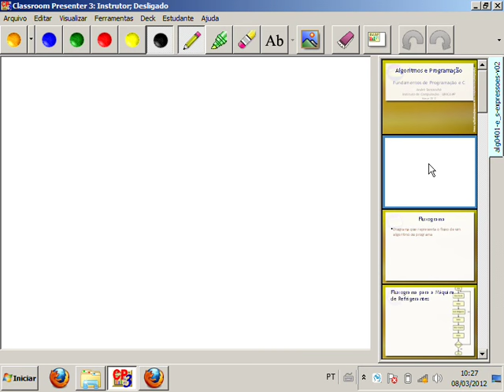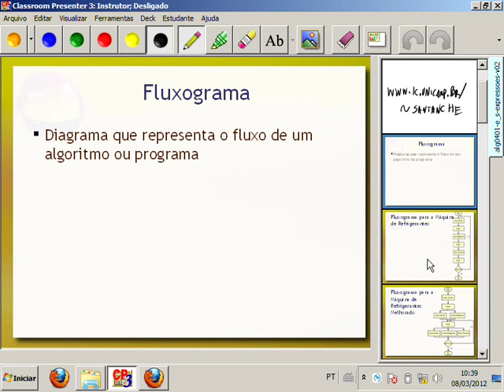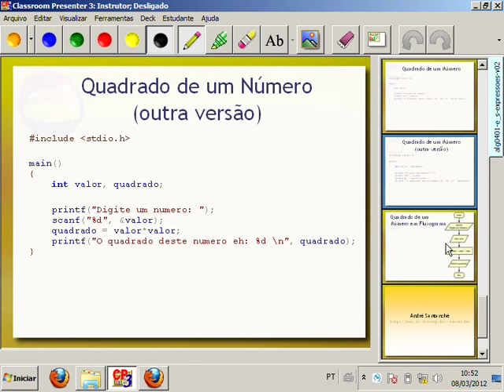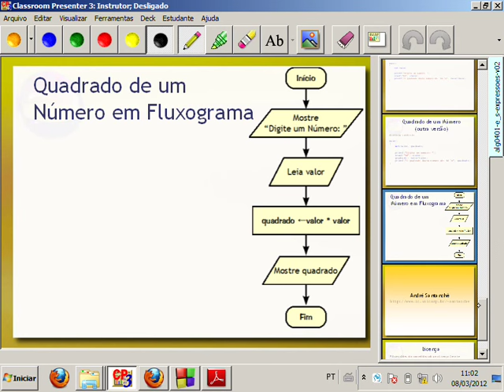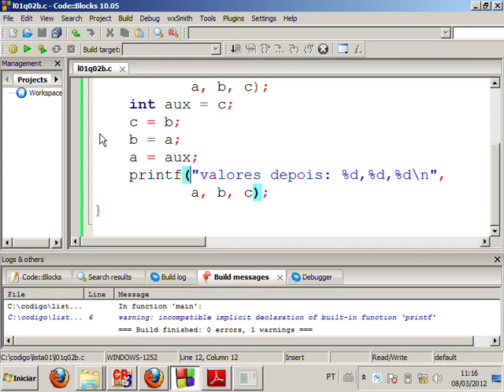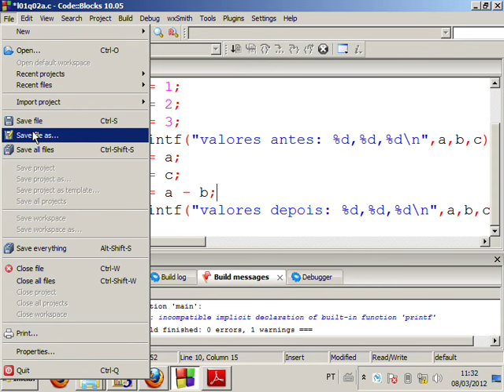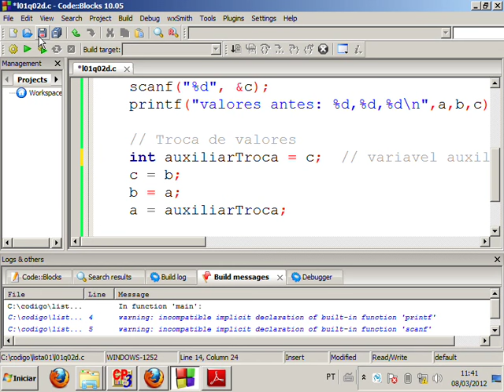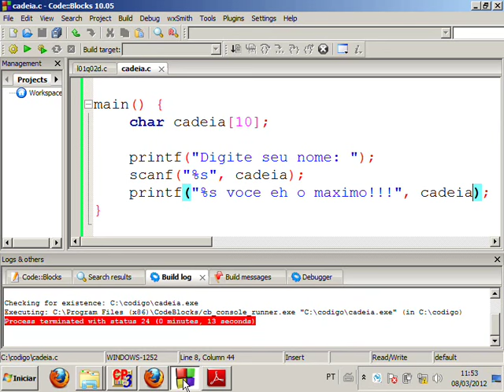Primeiros Programas em C e Fluxograma - Aula 05 - Algoritmos e Programação 2012.1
Continuação da aula anterior em que são reforçados os conceitos de Entrada-Processamento-Saída, variáveis e tipos. Trata-se de uma aula prática em que são resolvidos vários exercícios com pequenos programas que estão disponíveis na primeira lista